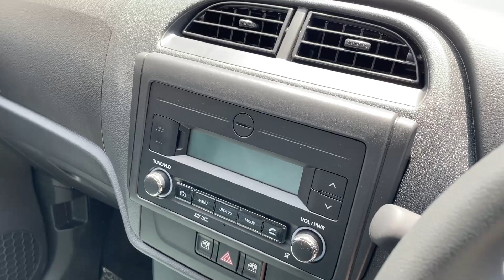सबसे ज़्यादा Value For Money Variant 😍| New Maruti Suzuki Alto K10